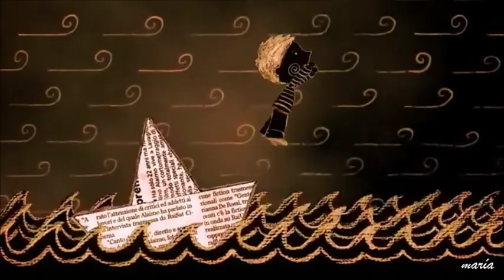Long Long Time Ago (Javier Navarrete )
Javier Navarrete (Teruel, España, 1956) es un compositor español de cine.
Nacido en Teruel, en 1956, a los 19 años se trasladó a Barcelona. Ha colaborado en las dos películas de terror de Guillermo del Toro relacionadas con la Guerra Civil Española, El espinazo del diablo y El laberinto del fauno. Con esta última, protagonizada por Ivana Baquero, Sergi López y Maribel Verdú, fue nominado a los Premios Goya y a los Oscar en 2006, además de ganar el Premio Ariel. En 2012 consigue el Premio Emmy por su trabajo en el telefilm "Hemingway & Gellhorn", protagonizado por Clive Owen y Nicole Kidman.
Navarrete inició el salto que ahora le lleva a Los Ángeles en Barcelona, hace treinta años. Y lo inició en un ámbito musical muy particular, el de la música electrónica, con compositores vinculados a la Fundación Phonos, como Eduardo Polonio o Gabriel Brncic, su maestro. Carles Santos también fue una influencia temprana. "Estuve años haciendo música electrónica con un criterio de montador de sonidos -precisa Navarrete-; y luego pasé a hacer música electrónica minimalista, escribiendo partituras. Ese paso me marcó. Pero nunca, ni en mi época electrónica radical, creí estar haciendo experimentos. La experimentación no existe. Lo que yo quería era lograr músicas susceptibles de ser escuchadas. Igual que ahora".